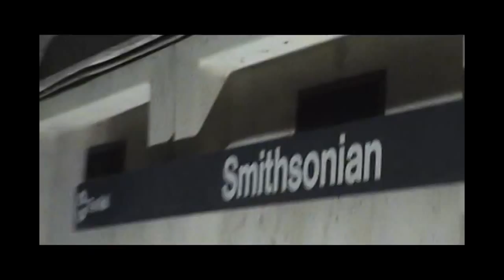Obama Inauguration Concert Mass Of Humanity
Zennie62 This was an incredible Sunday concert experience as part of Obama Inauguration festivities, even if, like me, you got their around 2 PM and thus were not able to get close to the Lincoln Memorial, let alone past the Old War Memorial. I estimate the crowd at about 2 million. I've not seen a written estimate yet, but if it's in the thousands, it's just plain wrong! - vlog produced by Zennie Abraham Zennie62 Blog - youtube video